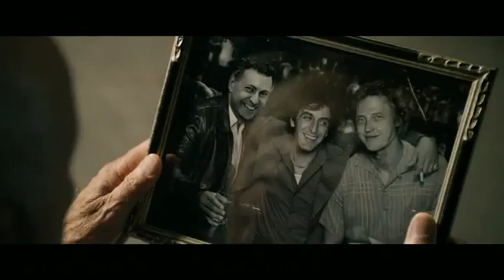Stand Up Guys - Trailer 2012, Al Pacino